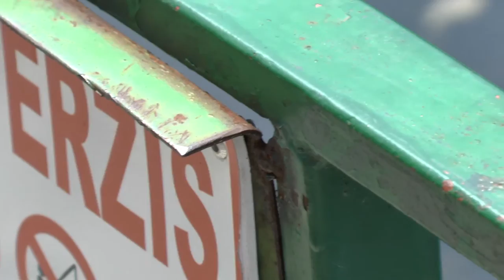Zoo Footage - 1080p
This was realized with a HC-X900M camera on 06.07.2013. Have fun :)